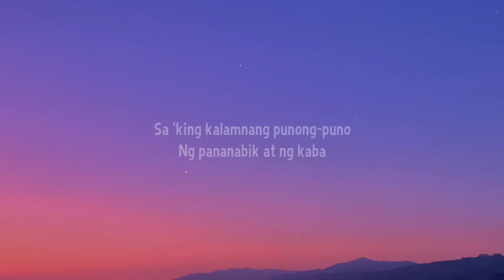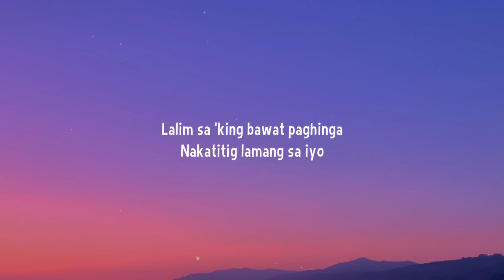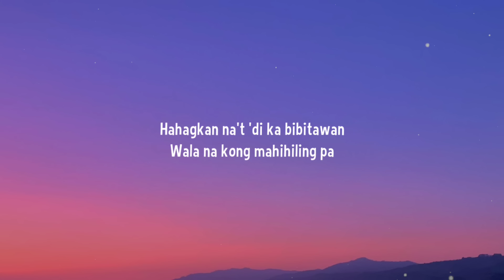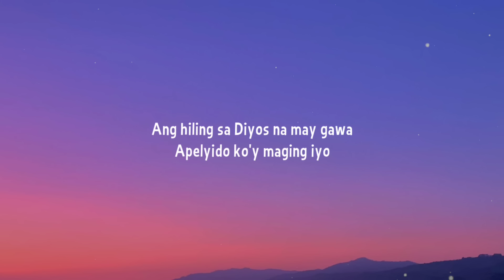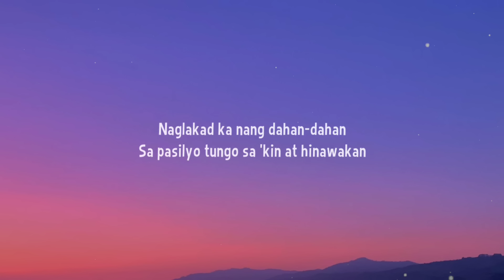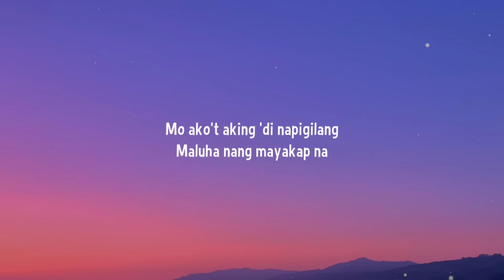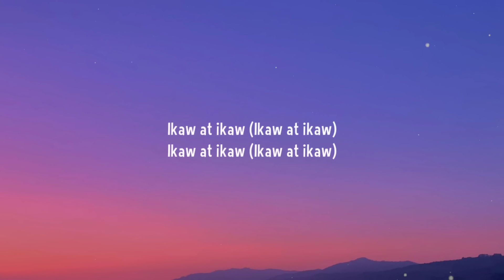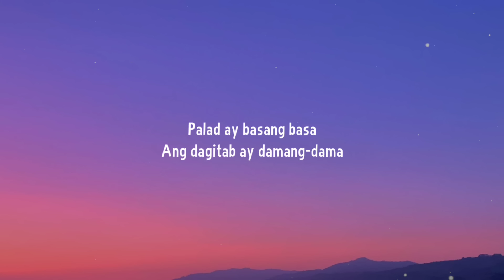SunKissed Lola - Pasilyo (Lyrics)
[Verse 2]
'Di maikukumpara